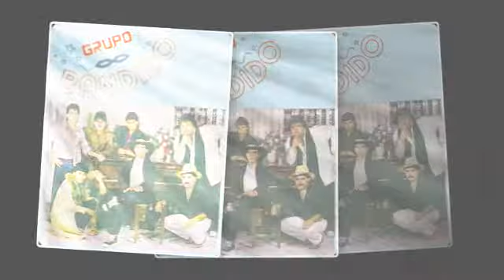GRUPO BANDIDO mujer ladina